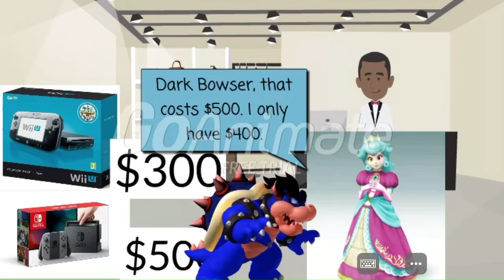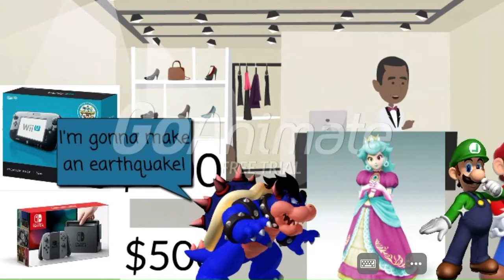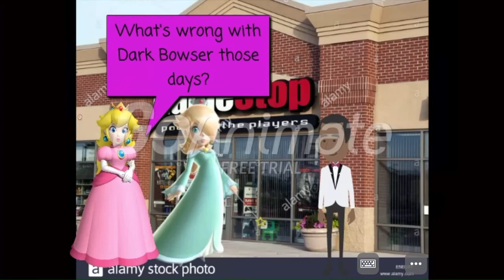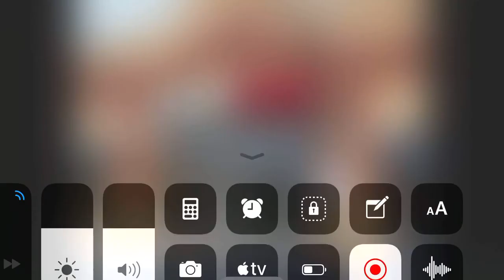Dark Bowser Misbehaves At GameStop/Grounded